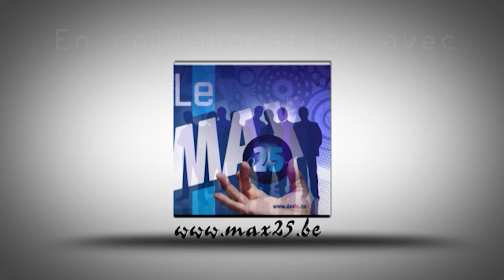Max 25 et Marc VDS, Racing against cancer: la même philosophie, never give up!